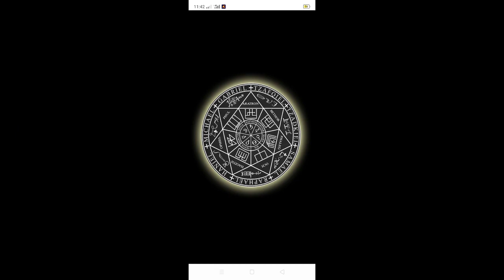FREE Agimat nnmn anting trespicos panundot sa subscriber